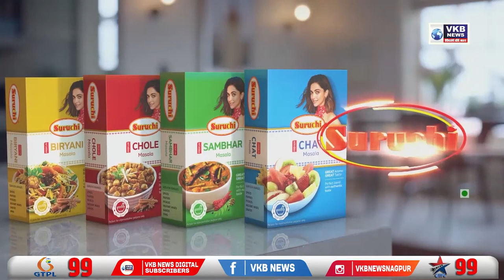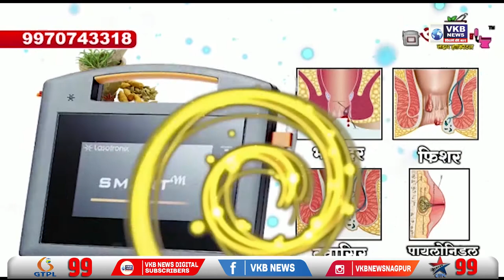संजय राउत पर एट्रॉसिटी दाखिल करने की मांग